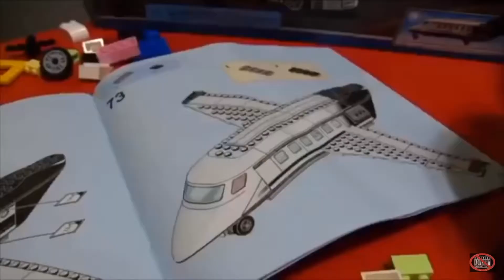Maysweek day 3: jeffy rage moments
Heeeerrrr